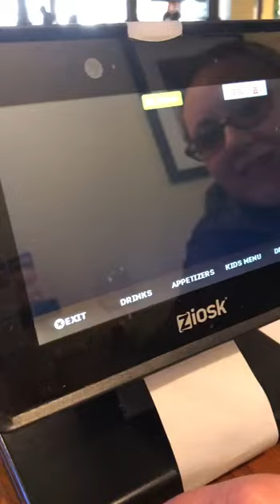заказ через монитор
Ручаюсь лично за вывод с этой конторы